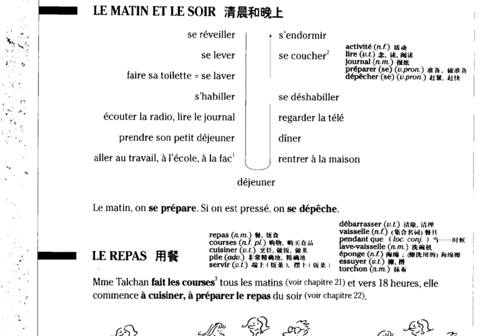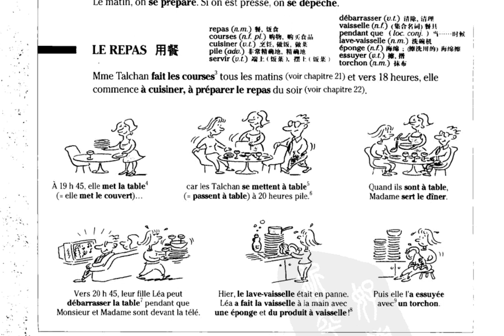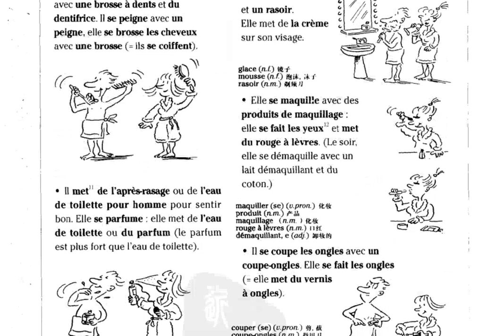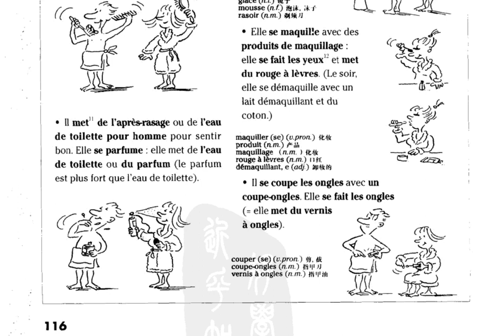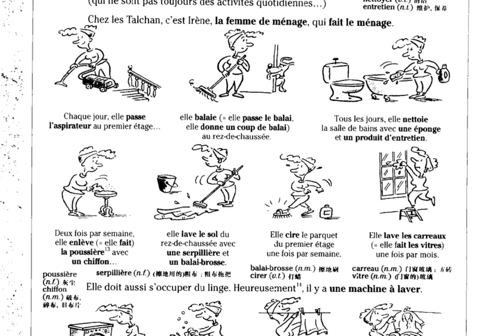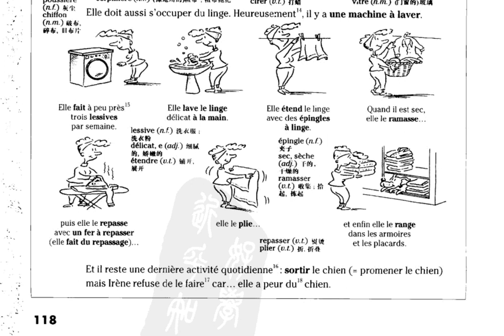Intermédiaire 14 French 法语中级 日常活动